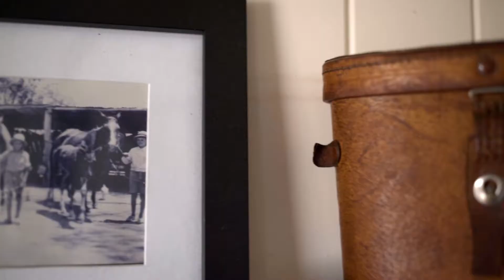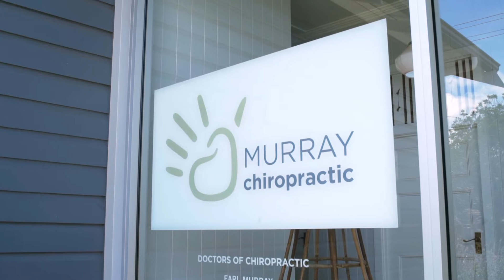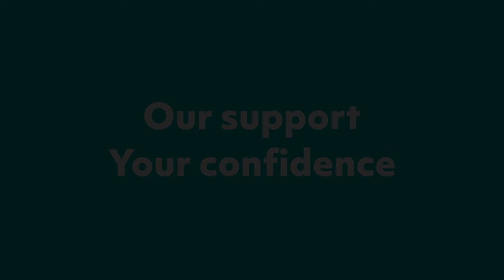Support at Every Stage: Dr Fraser McClymont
For more information on the member services available to ACA members, as well as information on renewing or joining,